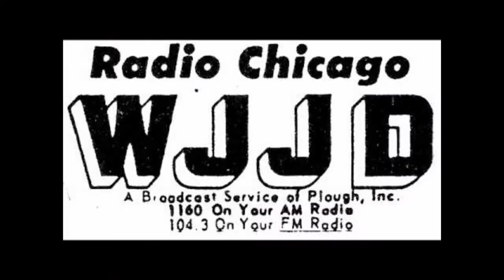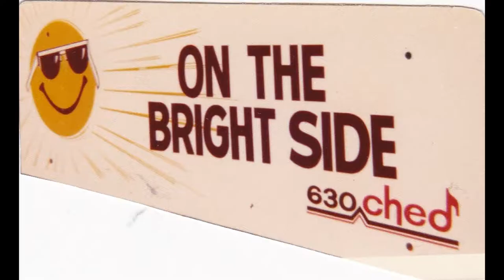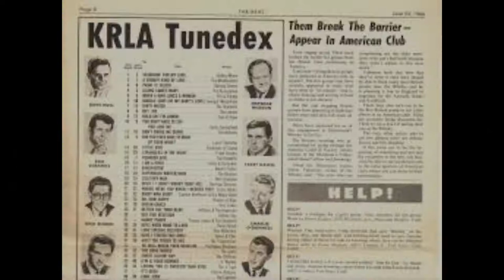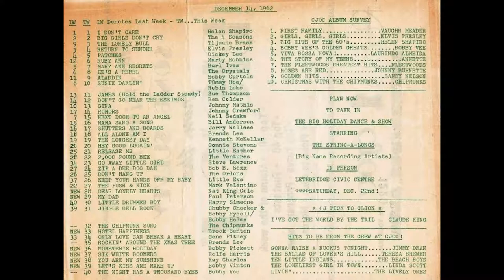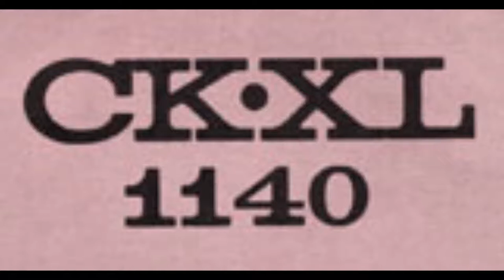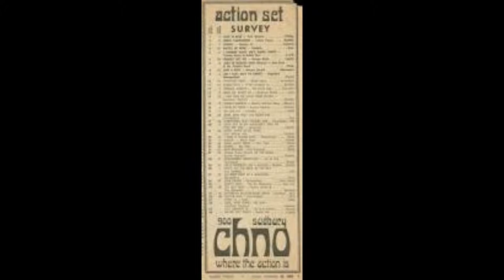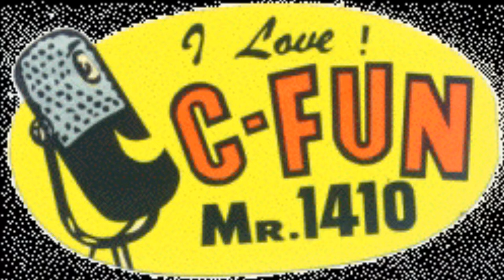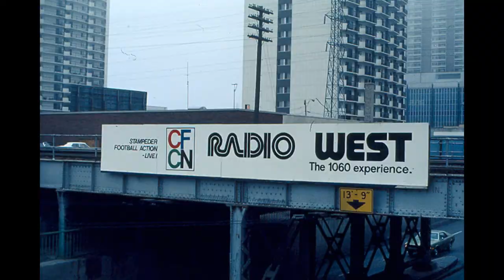Radio Jingles - Montage 9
Back with the Radio Jingle Montage #9.
Enjoy Jingles from around the world.
JAM Creative Productions – TM Productions - Alfasound - Thompson Creative - PAMS - Music 4 - Jones Radio Networks - Jonathan M. Wolfert - Pepper Tanner - Pure Tonic Media
Murfin Music International - Media Preservation Foundation and many others.